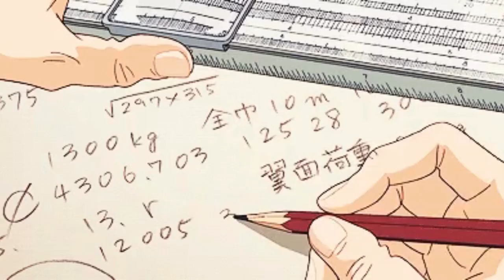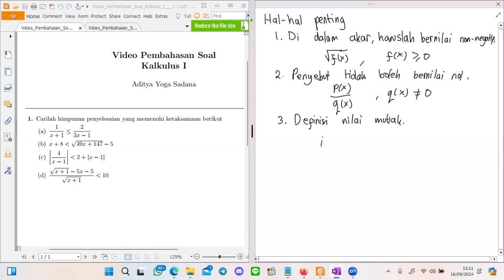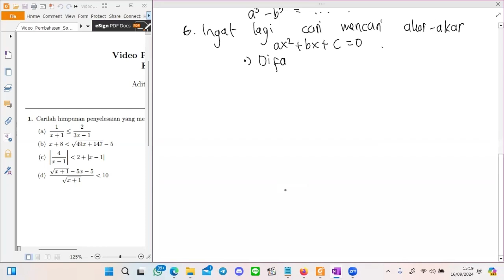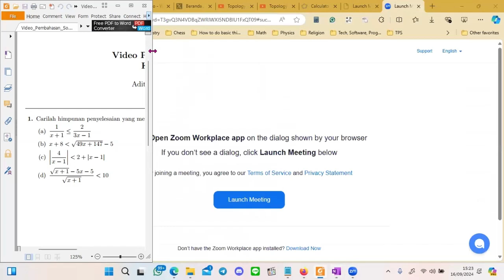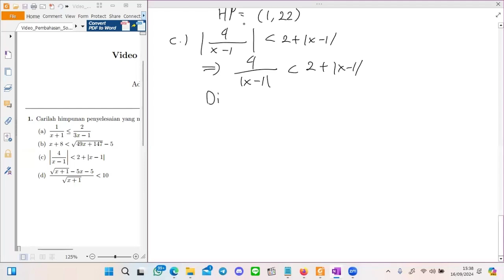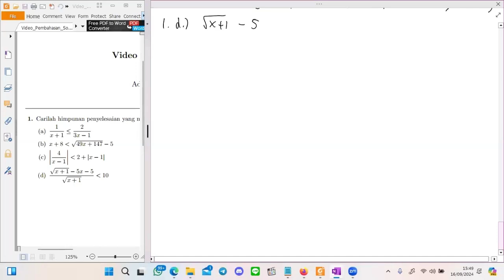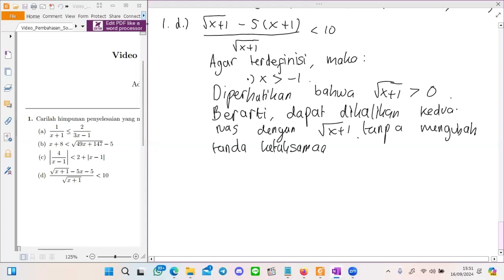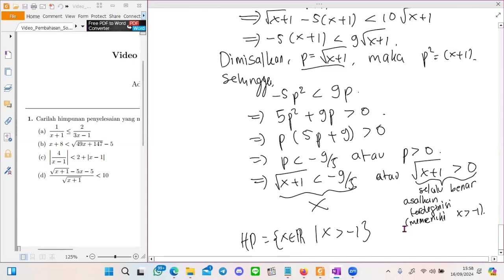ALEPH - Pembahasan Soal Kalkulus I (bersama Kak Aditya Yoga)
Halo, Sobatika!👋🏻
Gimana kabarnya? Semoga lancar terus kuliahnya ya! Temen-temen pernah ngerasa bingung atau kesulitan memahami materi kuliah ga sih? Tenang aja, Aleph 3 udah rilis buat nemenin belajar kalian.

Sobatika udah tahu belum nih apa itu Aleph? Aleph (Mathematics Learning Videos) merupakan tutorial asinkron berbentuk video pembahasan soal-soal mata kuliah ataupun perlombaan yang diunggah di YouTube Himatika UGM. Melalui Aleph, temen-temen bisa belajar di mana aja dan kapan aja.

Di video Aleph kali ini, akan dibahas soal-soal Kalkulus I oleh Kak Aditya Yoga.. Jadi, tunggu apa lagi? Yuk, tonton videonya sekarang! Selamat belajar dan semoga sukses!

Departemen Radian
Kabinet Sphera
Himatika UGM